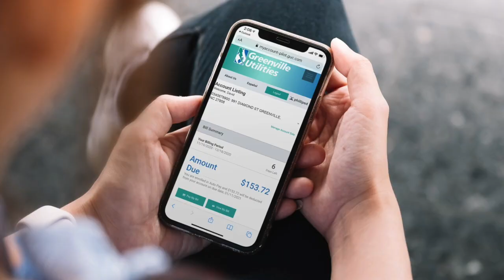Pitt Community College | Pitt County, NC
Since 1961, PCC has been “educating and empowering people for success.” We prepare graduates for today’s workforce by offering the instruction, learning resources and technology needed to build a solid foundation for a great career.